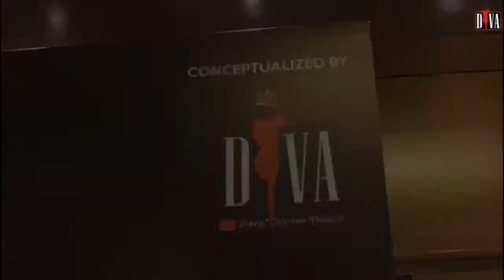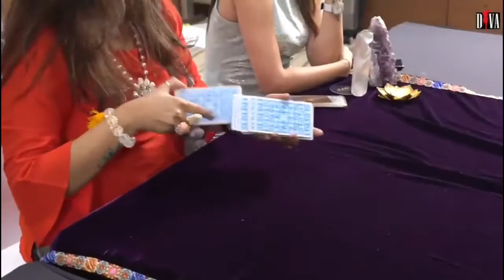Day 1 .. Mrs. INDIA BY DIVA PAGEANT 2021-22